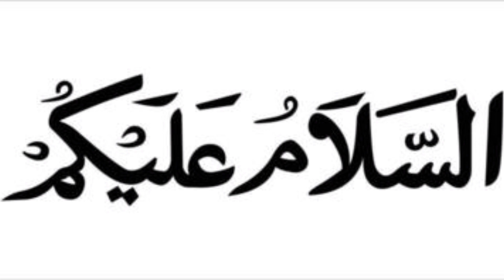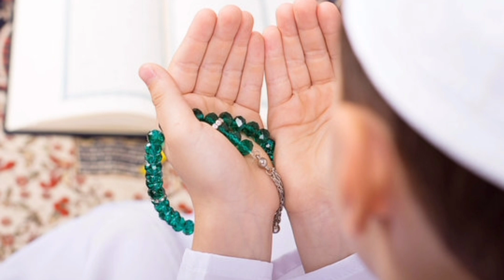தொழுகைக்கு பிறகு இந்த துவா ஒரு முறை கேளுங்கள் நம் எல்லா தேவைகளும் நிறைவேறும்